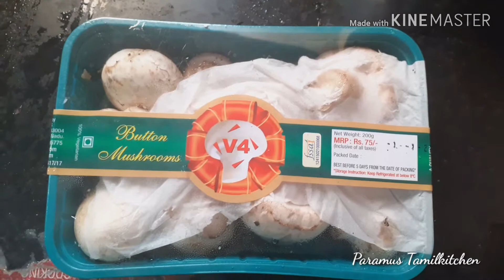Mushroom Gravy in Tamil | Mushroom Masala | காளான் மசாலா சுவையாக செய்வது எப்படி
In this video we will see how do make mushroom gravy in tamil,காளான் மசாலா செய்வது எப்படி,mushroom masala.